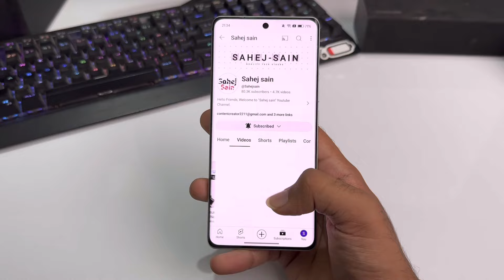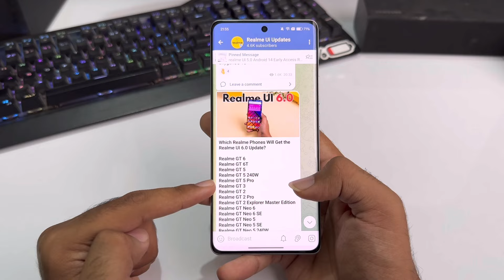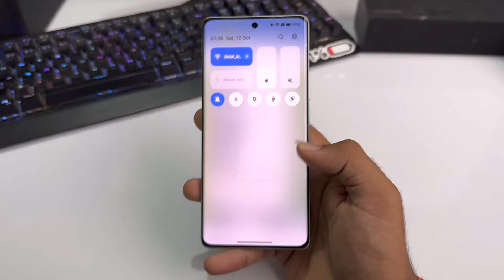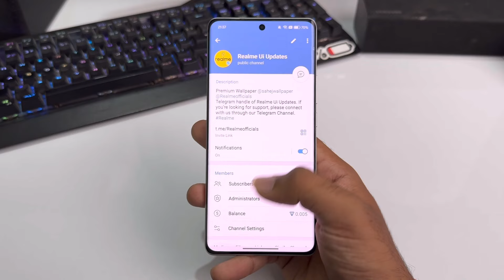Realme UI 6.0 Android 15 : Official List (55+ Devices) | Release Date🔥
realme ui 6.0 s20
realme ui 6.0 update list oxygenos 15 features
realme ui 6.0 android 15 update list realme android 15
update
realme android 15 eligible devices
realme android 15 devices
realme 11 pro plus android 15
realme 12 pro plus android 15
realme 10 pro plus android 15